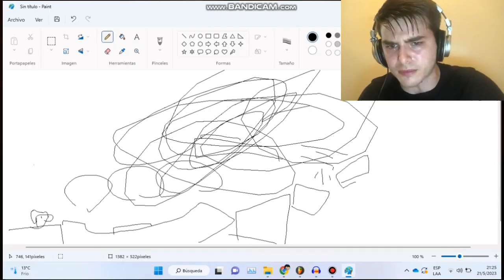Hice un mapa en Fall Guys (en full hd 4k :"v)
Ptmr como que no valen los comentarios
Aprovechando que salio el modo creativo cree un mapa y queria mostrarselos